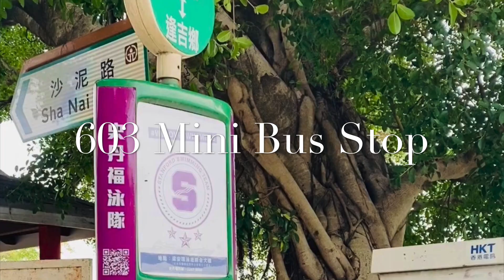Kai Kung Leng Hike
Kai Kung Leng (also known as Rooster Ridge) is a mountain range in Lam Tsuen Country Park,  New Territories, Hong Kong. You can take minibus 603 from Yuen Long, Fung Cheung Road, to get to the starting point. There is no shade on the entire trail. Recommend to carry enough water and bring sun protections when you go on a sunny day.